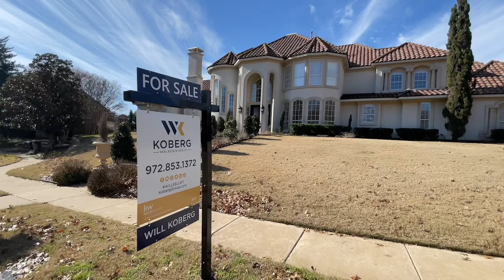MUST SEE Backyard Oasis! $1.299M Luxury Home Tour in McKinney, Texas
*SOLD*

🌟 A Million Dollar Listing to start off the new year! Situated within the prestigious gated community of Reserve at Eldorado, this custom Mediterranean home is nestled on a generous .76 acre lot.

— Specifications —
4 Bedrooms, 4.1 Baths, 3 Living Areas, Study, 4,933 sqft Interior Space, 3 Car Garage, .76 acre lot, Backyard Oasis - Covered Patio w/ Pool & Spa, Spacious Backyard Greenery

— Offered at —
$1,299,900

— Listing Description —
As you step inside, you are greeted by a 2-story entry, adorned with elegant details including the sweeping staircase. With 4 spacious beds & 4 on-suite baths, privacy & comfort are ensured for all. The powder bath adds luxury & convenience. A 1st floor guest suite ensures that visitors feel an extra touch of hospitality. The heart of this home lies in its eat-in kitchen equipped with a SubZero fridge, double ovens and gas cooktop. The private office is dedicated for work or study. Upstairs, the large bonus room provides endless possibilities for entertainment & relaxation. The outdoor oasis is truly a dream, featuring a pool, hot tub, diving board, and tanning ledge along with covered patio & large grass yard. This property provides the utmost security & privacy with ample space for indoor living and outdoor activities.

For all updates to this home, please visit this property on our

Moving to the Frisco, Dallas or DFW area?  Buying or Selling property?  I can help you.  Please email or call me directly!

Would you like your listing or property to be featured on this channel? Get in contact with us:

00:00 intro
00:35 Location & Home Specs
02:00 Front Walk-up
02:17 Entrance Space & Living
03:13 Study
03:51 Formal Dining
04:10 Kitchen
05:01 Family Room
05:32 Utility
05:50 Guest Bed Down
06:15 Upstairs
06:35 Bonus Room
07:25 Master Bed
08:40 Backyard
10:01 Gold Medalist Will Koberg